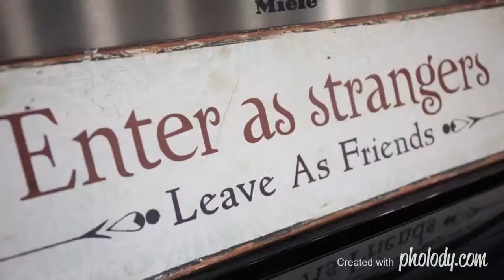Nomads Hotel, Shukri Sha'asha'a, Jabal Amman Building 27, Amman, Jordan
Set in Amman, Nomads Hotel provides free WiFi. Boasting a terrace, the hostel is close to several noted attractions, around 450 yards from Rainbow Street, 900 yards from Hashem Restaurant and 0.6 miles from The Islamic Scientific College. The property is 0.7 miles from Al Hussainy Mosque.

The hostel features some rooms that feature mountain views, and all rooms are equipped with a private bathroom with a shower.

A continental breakfast is available daily at Nomads Hotel.

Languages spoken at the reception include Arabic and English.

Temple of Hercules and the Roman Corinthian Column is 1 miles from the accommodation, while Zahran Palace is 1.6 miles from the property. Queen Alia International Airport is 21.7 miles away.

This is our guests' favourite part of Amman, according to independent reviews.

This property also has one of the best-rated locations in Amman! Guests are happier about it compared to other properties in the area.

This property is also rated for the best value in Amman! Guests are getting more for their money when compared to other properties in this city.

Nomads Hotel has been welcoming Booking.com guests since 3 Sept 2018.

any extra past my rent will go the kids WiFi and rent.

Movavi Slideshow Maker